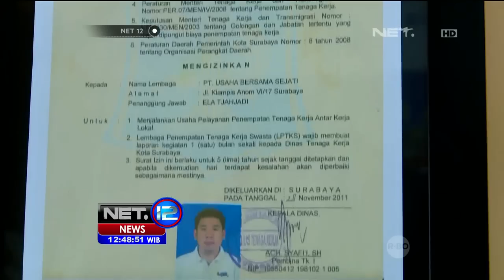Jasa Penyalur Asisten Rumah Tangga Infal Kebanjiran Order - NET12